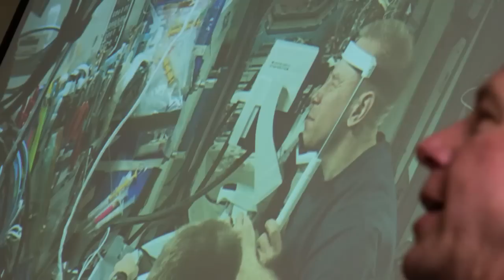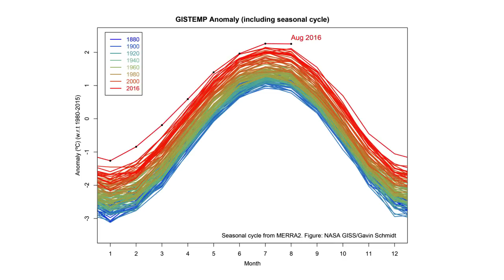Asteroid Redirect Mission Briefing on This Week @NASA – September 19, 2016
On Sept. 14, officials from the White House and NASA discussed the space agency’s Asteroid Redirect Mission (ARM) during a televised event at NASA’s Goddard Space Flight Center. On the mission, which is targeted for launch in Dec. 2021, NASA plans to send a robotic spacecraft to an asteroid tens of millions of miles from Earth, capture a multi-ton boulder, and bring it to an orbit near the moon for future exploration by astronauts on a following mission aboard NASA’s Orion spacecraft. During the live discussion, John Holdren, assistant to President Obama for Science and Technology, NASA Administrator Charles Bolden and ARM Program Director Michele Gates highlighted the mission’s scientific and technological benefits, how the mission will support NASA’s goal of sending humans to Mars in the 2030s, and how it will demonstrate technology relevant to defending Earth from potentially hazardous asteroids. Also, Astronaut Tim Kopra Visits DC Area, The Warmest August in 136 Years, and 2016 Arctic Sea Ice Minimum Ties 2nd Lowest on Record!